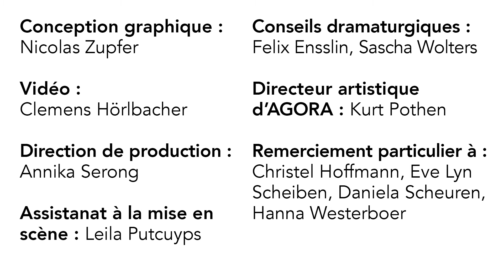À la poursuite de l'oie sauvage | Trailer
Une pièce de théâtre basée sur le texte de Hannah Arendt « Les sages animaux ».

Pour tou·te·s à partir de cinq ans.

C'est l'histoire d'une petite fille qui entame un voyage pour retrouver l'oie à la belle tache noire - l'oie qu'elle avait surprise au village, avant que celle-ci ne s'envole.

Dans notre histoire, chacun cherche aussi quelque chose : le propriétaire d'un manège parisien cherche son éléphant blanc, le père cherche sa fille et l'histoire s'est oubliée elle-même. Comme dans le conte d'Arendt, on est emmené dans un autre monde, un monde rempli de rencontres avec des animaux sauvages, et sages. Il y a le lion étendu à côté de l'agneau ; il y a le serpent rusé qui siffle le mal à l'oreille de tous ; il y a le Léviathan que Dieu garde auprès de lui pour s'amuser et il y a Pégase qui connaît tous les pays, et que seuls les poètes et les enfants peuvent monter.

Une pièce de théâtre qui éveille la curiosité au travers de questions sur l'inconnu et qui met en branle le désir d'explorer et de comprendre.